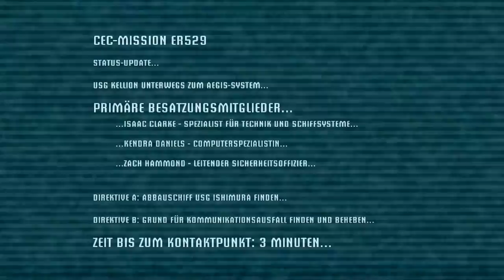Lets Play Dead Space 1 #1 I Xbox One Abwärtskompatible Version,Games with Gold I German,Deutsch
Equipment:

Headset:        Xbox One Stereo Headset
Beamer:         Panasonic PTAE4000E
AV-Reciever:  Onkyo NR-818
TV-Reciever:  Dreambox DM 800 HD PVR
Handheld:      Nintendo 3DS